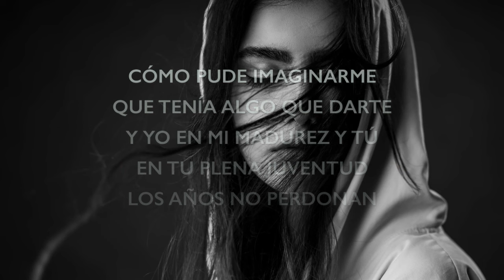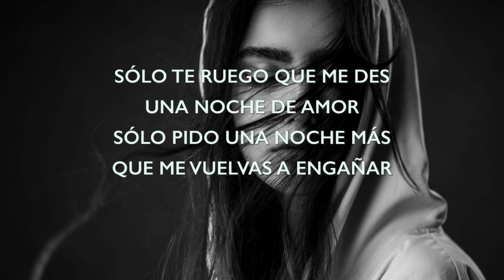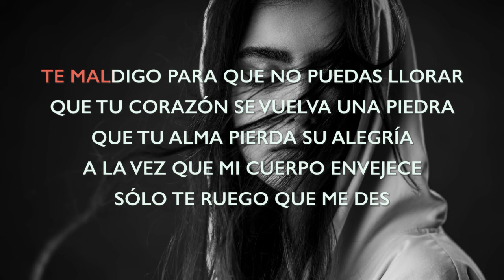Una Noche Más - Yasmin Levy - Vídeo con letras - Lyric Video